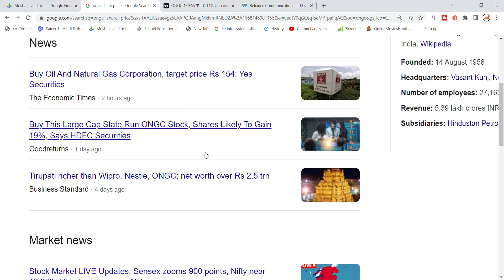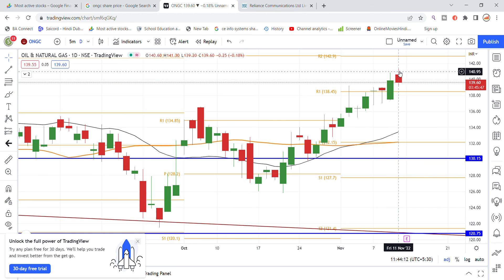ONGC Share Latest News | ONGC Share Analysis | ONGC Share News Today | ONGC Share Breaking News